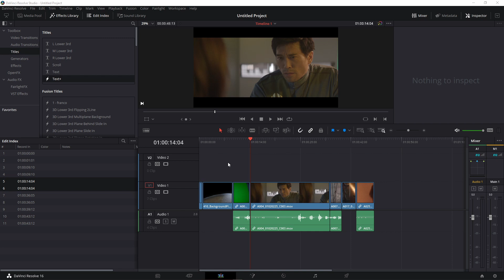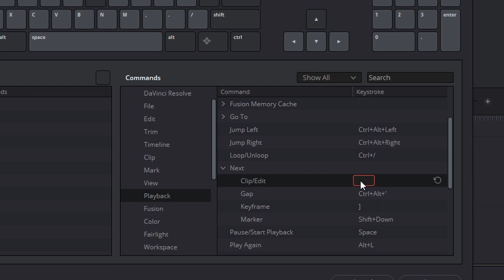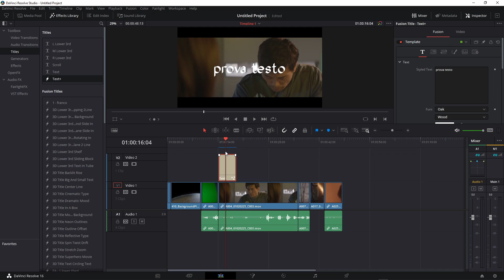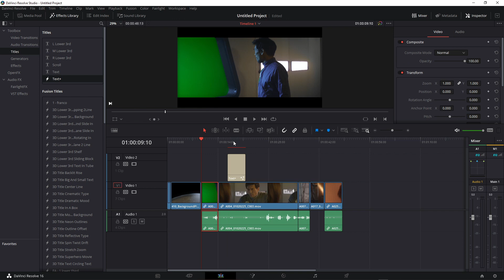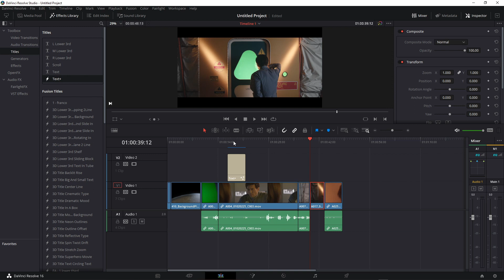Tutorial DaVinci Anteprima fonts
come risolvere in parte il problema della mancanza di anteprima font
in DaVinci Resolve